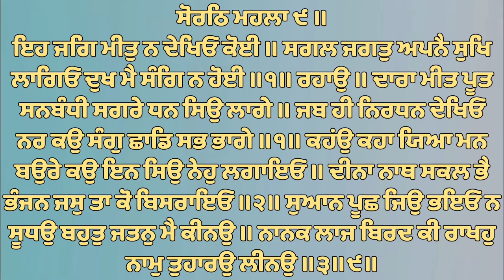( Raag Sorath ) Eh Jag Meet Na Dekheo Koi - Principal Sukhwant Singh Ji